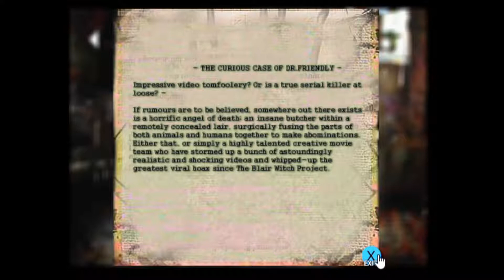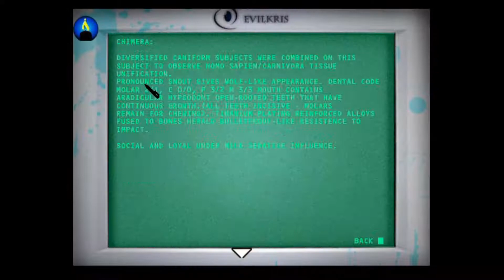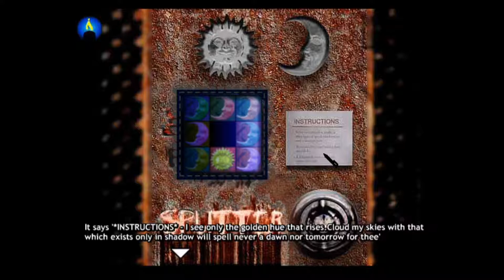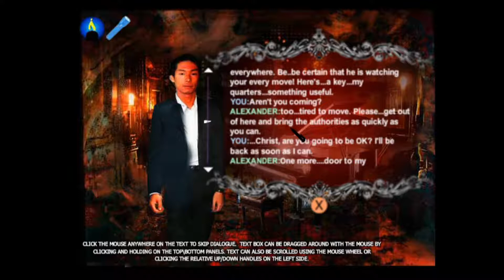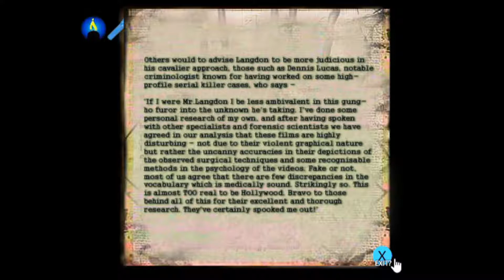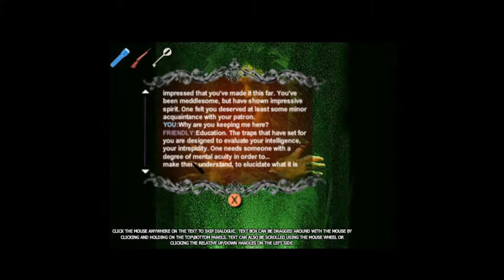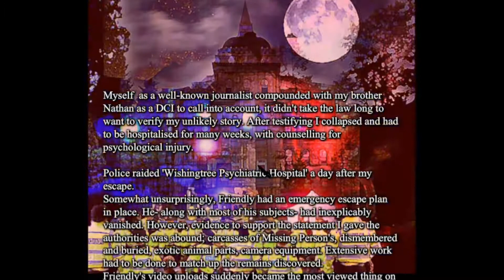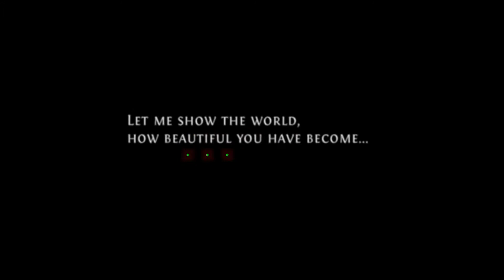A GOOD CTHULHU - Insanity II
Rye Koo plays Insanity II by Evilkris